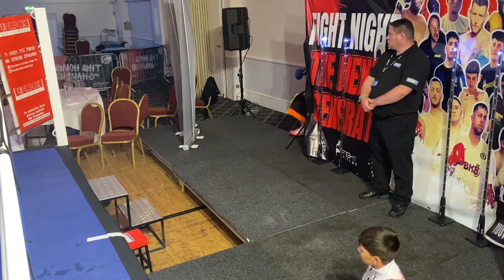James proctor vs Jordan ward 19/07/24